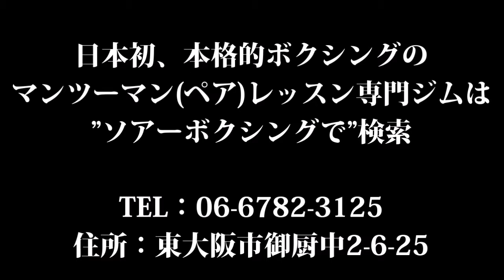理想の筋肉を作りたい男性におすすめのパーソナルジム、ソアーボクシング